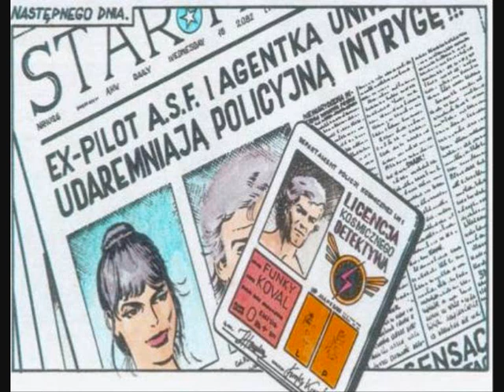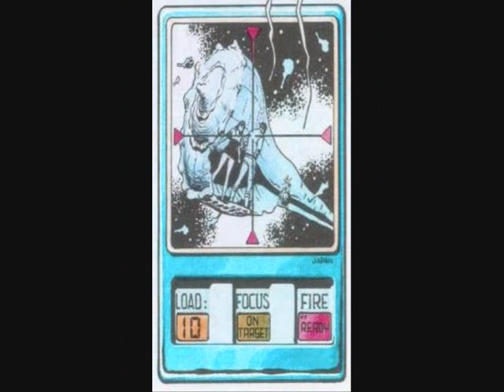Chłopcy - Funky Koval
sł. A. Cywiński, muz. D. Ziarkowski